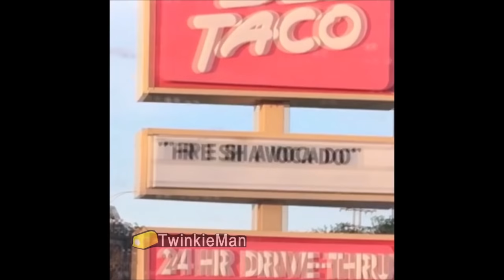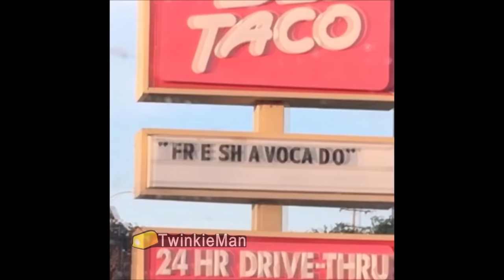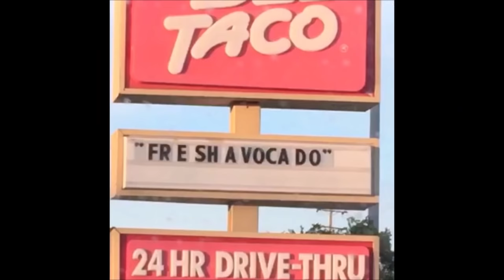Fresh Avocado - Remix Compilation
Nicki Minaj - Only Feat. Drake, Lil Wayne & Chris Brown
Katy Perry - This Is How We Do
Michael Buble - It's Beginning to Look a lot Like Christmas
Jessie J - Do It Like A Dude (Explicit)
DJ Snake, AlunaGeorge - You Know You Like It